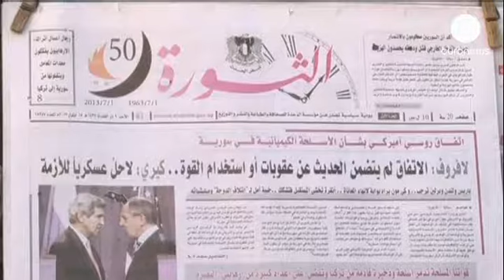دمشق ترحب بالإتفاق الأميركي-الروسي بشأن الأسلحة الكيميائية السورية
دمشق ترحب على لسان وزير المصالحة الوطنية علي حيدر...

دمشق ترحب على لسان وزير المصالحة الوطنية علي حيدر بالإتفاق الأميركي-الروسي بشأن الأسلحة الكيميائية السورية معتبرة أنه أتاح تجنب الحرب وأنه يشكل إنتصارا لسوريا. هذا الإتفاق كان الموضوع الرئيسي لمختلف وسائل الإعلام السورية وفي مقدمتها الجرائد حيث تناولته بإهتمام وإسهاب كبيرين.

" على جميع الأطراف أن تبادر إلى المسارعة في إتخاذ مثل هذه الإجراءات للمضي قدماً في مسيرة الحل السياسي لأنّ العنف والحلول لعسكرية لا يمكن دائماً أن تقود إلى حلول سياسية ويمكن أن تصيب المنطقة بأكملها بالدمار"، قالت البرلمانية فاديا ديب. أما هذا المواطن السوري فاعتبر أنّ روسيا أخرجت الولايات المتحدة من مأزق كبير ومحرج عبر هذا الإتفاق.

من جهته رحب الأمين العام لجامعة الدول العربية نبيل العربي بالإتفاق الروسي-الأميركي ودعا جميع الأطراف المؤثرة للقيام بدورها عبر مجلس الأمن وتوفير الظروف لإنجاح الإتفاق والمضي في التسوية السياسية.